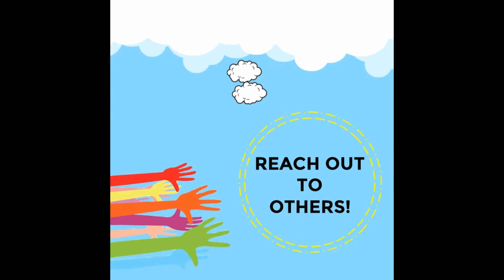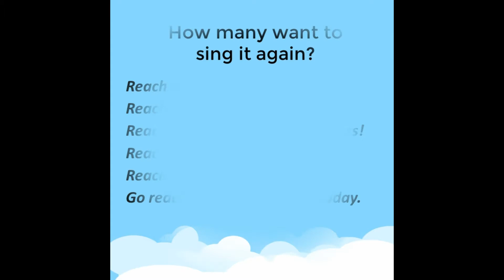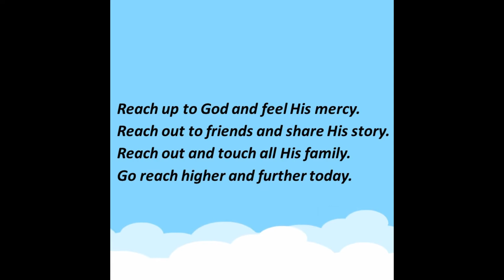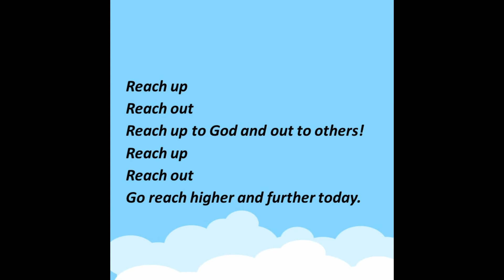Reach Chorus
Here is a little chorus I wrote to celebrate our theme of "Reaching Up to God and Out to Others." It could use some polish, but we're still enjoying it. Come to Anaheim Baptist Fellowship and sing it together with us!